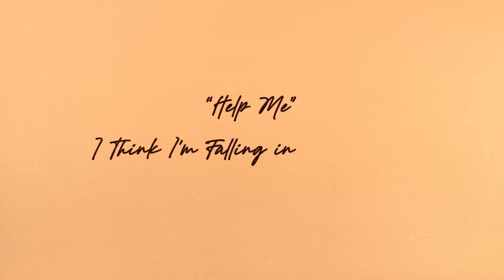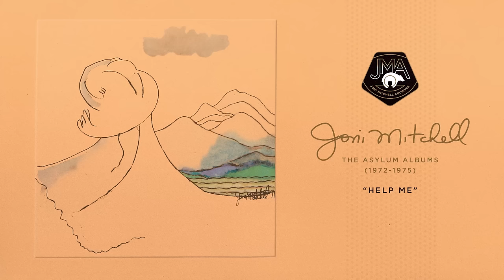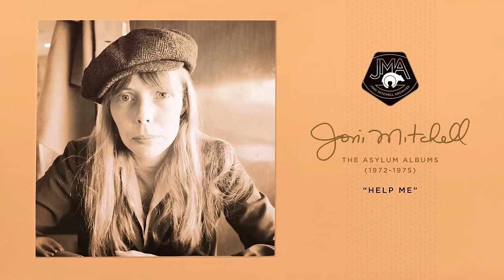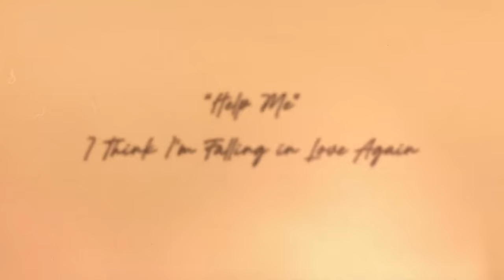Joni Mitchell - Help Me (Official Audio)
You're listening to Joni Mitchell's "Help Me" from the forthcoming Asylum Albums (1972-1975) box set out September 23.

The Joni Mitchell Archives Series continues with The Asylum Albums (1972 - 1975). The new boxed set features remastered versions of 'For The Roses,' 'Court and Spark,' 'The Hissing of Summer Lawns,' and the double live album 'Miles of Aisles.' The Asylum Albums (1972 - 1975) will be available September 23.

Welcome to the official YouTube channel of Joni Mitchell, whose songs “River,” “Both Sides Now," “California,” and albums ‘Clouds,’ ‘Ladies of the Canyon’ and ‘Blue’ compose only a fragment of a multi-disciplinary artistic output that has been embraced across generations, inspired multitudes of artists, and earned every conceivable accolade.

One of the world’s most remarkable and beloved artists, Mitchell has influenced musicians across a vast cross-section of genres with her ethereal songs that reflect social and environmental ideals. The prolific singer-songwriter-painter-poet has not only written and produced her music, but also designed most of her album covers and packaging. A journey into Joni Mitchell’s artistry is one of a highly original, harmonically innovative, and emotionally charged, familiar yet fresh adventure.